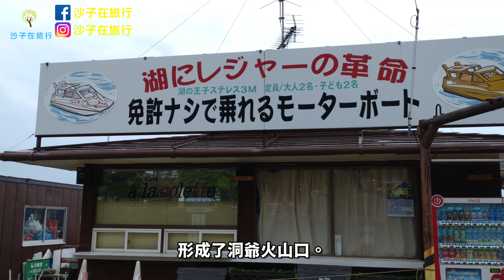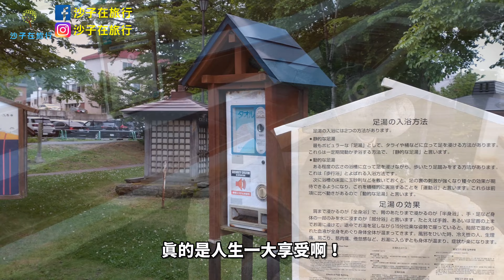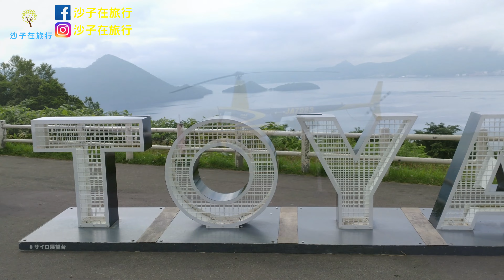★日本旅遊EP.3★2023【洞爺湖花火大會】！入住洞爺湖溫泉飯店與房型介紹，邊泡溫泉邊欣賞煙火，璀璨華麗的煙火點綴洞爺湖的星空！夏日北海道絕對不能錯過的景點！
★動動手指頭訂閱『沙子在旅行』頻道可以第一時間觀賞到新影片！
本片拍攝日：2023.7.2
洞爺湖位於北海道的西南部，是洞爺火山口內的湖泊。洞爺湖是日本面積第9大的湖泊，湖的南岸有洞爺湖溫泉、有珠山和昭和新山等觀光景點，是北海道重要的觀光地區。這一集沙子在旅行就要帶大家前往洞爺湖，欣賞絕美的湖光山色，還要參加一年一度的洞爺湖花火大會，開箱洞爺觀光溫泉飯店，欣賞精緻的煙火表演，準備好了嗎？那麼我們就出發吧！
湖中央最大的島嶼名為中島，面積4.85平方公里，中島在昭和35年時居住有2戶6人，但現在已沒有人居住了。在距今約11萬年前，洞爺湖發生了大規模的火山噴發，形成了洞爺火山口
搭乘JR特急從札幌車站搭到洞爺車站大約110分鐘，之後再轉搭道南巴士約20分鐘就可以抵達洞爺湖溫泉了。
洞爺湖遊覽船是洞爺湖熱門的旅遊設施之一，夏天時可以搭船登中島，晚上可以在船上欣賞洞爺湖花火大會。Sairo展望台可以一覽洞爺湖景致，
能俯覽整個廣闊的洞爺湖，而湖畔旁也有直升機搭乘點，是個必訪的賞湖中繼休息站。
洞爺湖夏季花火大會是全日本最大型的花火大會，從每年的4月底到10月底，每個晚上都會有450發的煙火釋放在湖面天空，洞爺湖的煙火是由船隻行駛到湖面中央施放的，且會移動讓湖的周邊都能欣賞到這炫麗的煙火，是夏季來到洞爺湖的必訪活動。洞爺湖附近最著名的溫泉泡腳池就是洞龍の湯，洞爺湖的吉祥物就是洞龍，因此就將這個溫泉命名為洞龍之湯，這座溫泉是免費的，可以讓遊客們一邊泡腳一邊欣賞絕美的洞爺湖與煙火表演，真的是人生一大享受啊！。今天晚上我們就入住在洞爺湖旁的觀光溫泉飯店，這是一家在洞爺湖畔的溫泉飯店，優點就是所有客房都可以面向洞爺湖接下來就來為大家簡單介紹一下我今晚所住的房型吧！和式房型裡的衣櫃中提供和式浴袍讓入住的房客可以至大眾池泡溫泉乾淨整齊的浴巾擺設洗手台提供日本在地品牌的洗手乳與乳液毛巾與擦手巾都貼心經過高溫殺菌，給入住房客安心使用。備品還有另外提供除菌洗手乳、浴室裡的免治馬桶，簡單容易操作的操控版面、浴室裡也提供塑膠皮拖。
★洞爺湖花火大會
日期 2023年4/28 至10/31
会场 洞爺湖溫泉湖畔
（洞爺湖溫泉觀光協會）
★洞爺湖溫泉觀光飯店
JP-北海道盳田郡洞爺湖溫泉町33番地